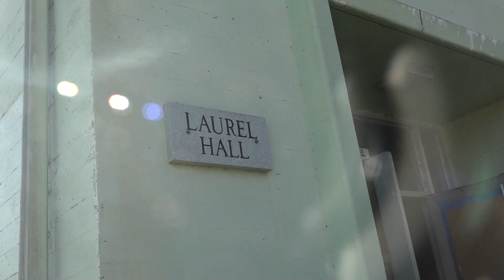Rainier School Haunted House